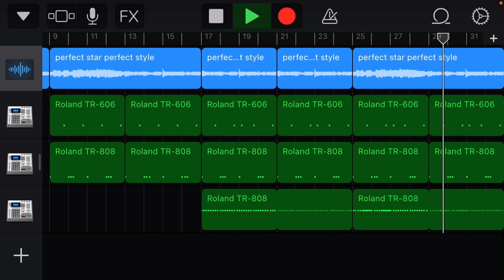FRIENDZONE & Main Attrakionz - Perfect Skies (Garageband Instrumental Remake)